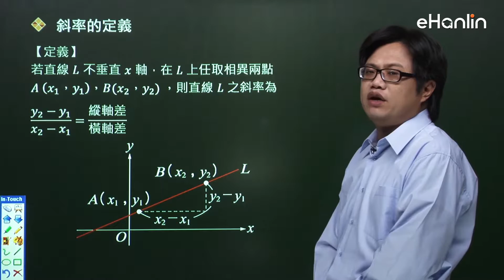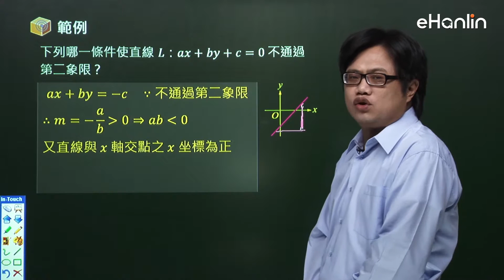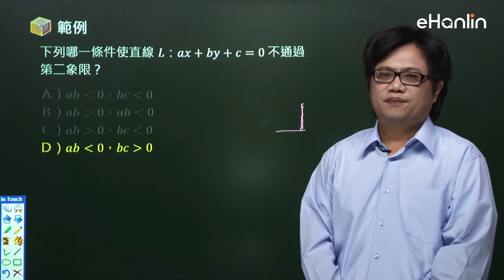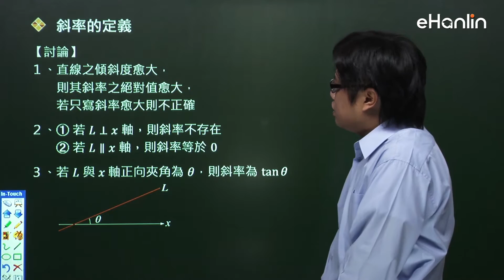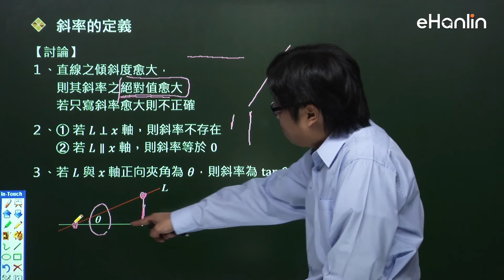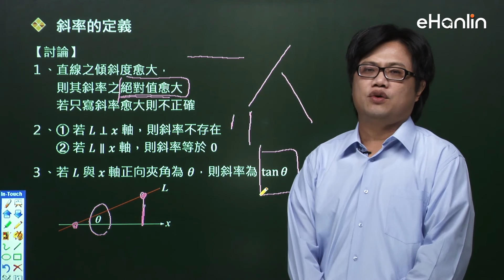高中數學（三）傅壹數學--顏謙老師 -【翰林雲端學院 線上學習首選】高中e名師－不限版本 高中生升學必備